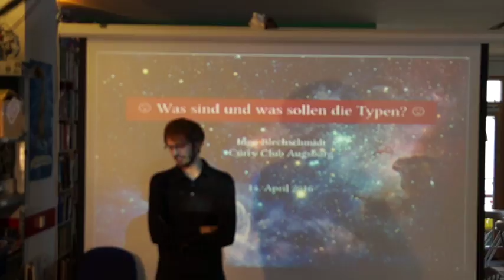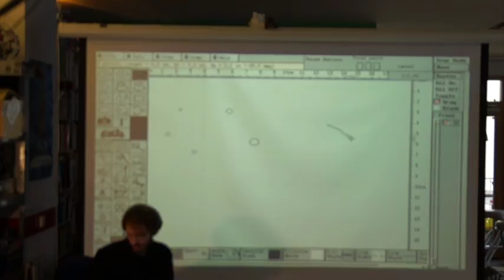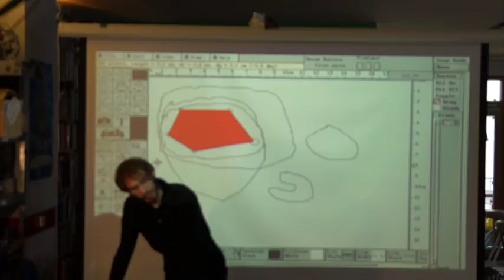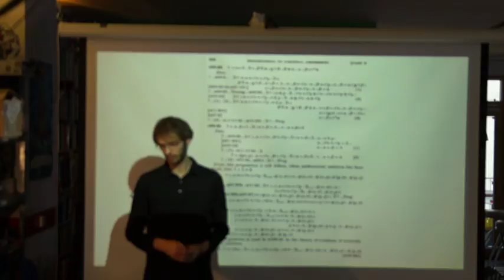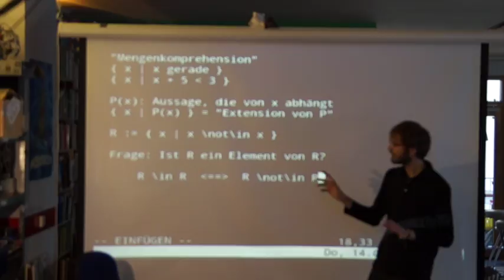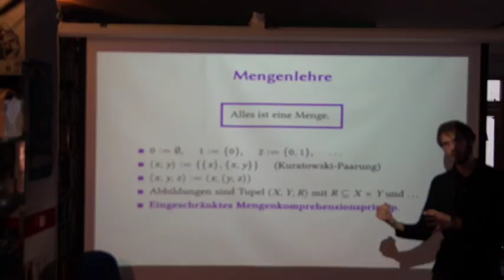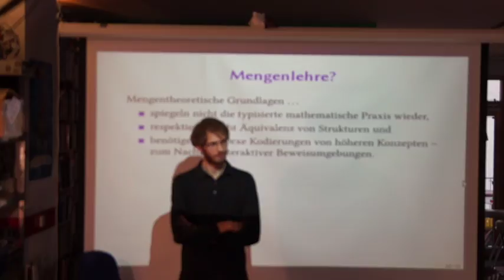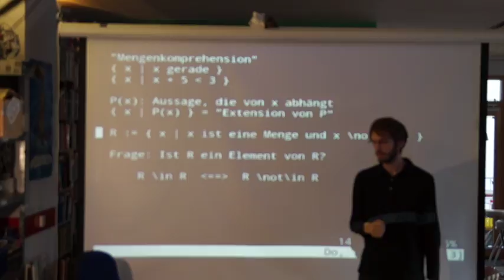Ingo Blechschmidt über Mengentheorie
Dies ist Teil eins von zwei eines Vortrags. Teil zwei geht um Typtheorie und ist hier zu finden

Ankündigung:

Ingo beginnt unter dem Titel Was sind und was sollen die Typen? eine Einführung in Typtheorie unter besonderer Beachtung von Homotopietyptheorie. Die grundlegende Motivation aus der Informatik und der Programmierpraxis sind natürlich bekannt: Man möchte zur Compilezeit Informationen über das Programmverhalten gewinnen, um fehlerhafte Programme noch vor ihrer Ausführung erkennen und ablehnen zu können.

Aber es ist vielleicht weniger bekannt, wie Typtheorie entstanden ist (das war nämlich lange vor den Programmiersprachen), welches Problem sie ursprünglich lösen sollte (und auch tatsächlich löst), und wie ein Typsystem aufgebaut ist.

Ziel des ersten Teils wird auch sein, ein Grundverständnis im Lesen von Typsystemspezifikationen zu vermitteln. Wir werden extensionale und intensionale Martin-Löf-Typtheorie behandeln.

Homotopietyptheorie ist ein neuer Zweig der Mathematik, der Aspekte von verschiedenen anderen Teilgebieten der Mathematik auf verblüffende Art und Weise kombiniert. Es ist Teil von Voevoedskys Programm zu einer univalenten Grundlegung der Mathematik und basiert auf einer kürzlich entdeckten Verbindung zwischen Homotopietheorie aus der Mathematik und Typtheorie aus der Logik und theoretischen Informatik.

In gewöhnlichen Zugängen zu einer Grundlegung der Mathematik unterscheidet man zwischen Objekten (wie zum Beispiel natürlichen Zahlen und Mengen) und Aussagen über diese Objekte. In Homotopietyptheorie gibt es diese Unterscheidung nicht. Objekte und Aussagen über Objekte werden auf eine gemeinsame Stufe gestellt. Beweisen und Konstruieren werden miteinander identifiziert.

Der Vortrag setzt keine Vorkenntnisse aus Logik und Typtheorie und selbstverständlich auch keine aus Homotopietheorie voraus. Der Vortrag ist für Leute konzipiert, die sich für diese neue Bewegung in der Logik interessieren, aber nicht praktizierende Mathematikerinnen sind.

Er wird folgende Fragen klären: Was hat es mit Homotopietyptheorie auf sich? Wie werden in Homotopietyptheorie Objekte und Aussagen miteinander vereint, auf eine Stufe gestellt? Wozu ist Homotopietyptheorie gut? Wieso und für wen ist sie interessant?

Ein Teil der Antwort auf die letzte Frage lautet: Homotopietyptheorie ist für Leute interessant, die computergestützt Beweise führen möchten.